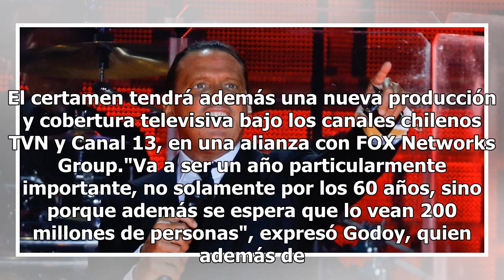Luis Miguel se hace el difícil para el Festival de Viña del Mar 2019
Le negociación para que el cantante Luis Miguel vuelva al Festival Internacional de la Canción de Viña de Mar en 2019 no ha sido fácil, afirmó hoy la alcaldesa de la localidad chilena, Virginia Reginato."Sigue en negociaciones, parece que no ha sido muy fácil pero siempre están las expectativas, ser...